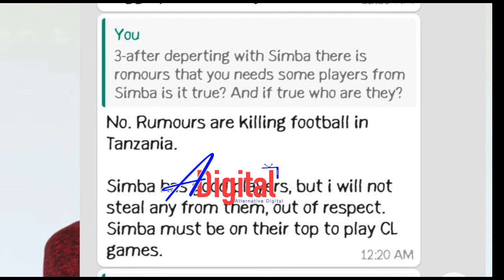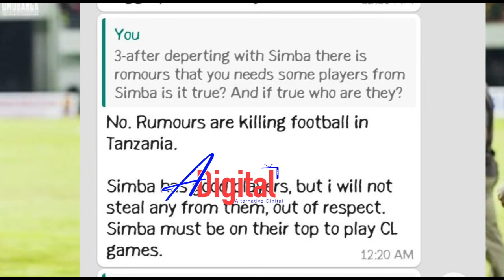SVEN AFAFANUA KILICHOMUONDOA SIMBA/SAKATA LA KUONDOKA NA AKINA CHAMA AFUNGUKA